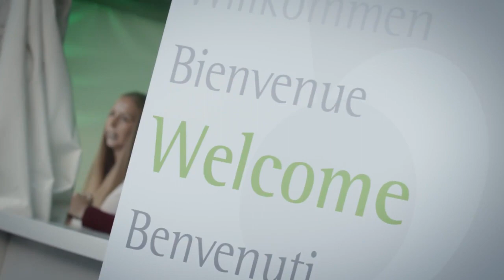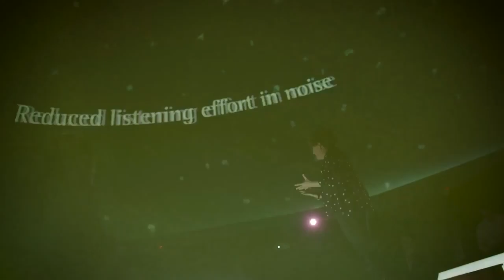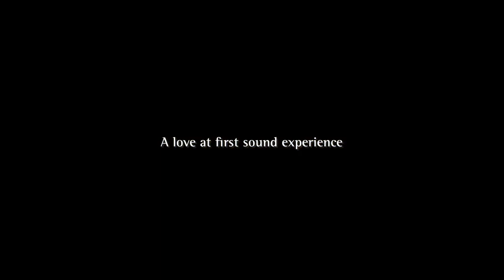Phonak Audéo Marvel Launch, November 2018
Phonak Launches Marvel with Universal Binaural Streaming and New Level of Sound Quality.

Phonak Audéo Marvel focuses on what you expect from a first-class hearing aid – a clear, rich sound experience. Combined with modern technology it is a multifunctional hearing aid that conveys love at first sound.

Available in South Africa from 15 December 2018!